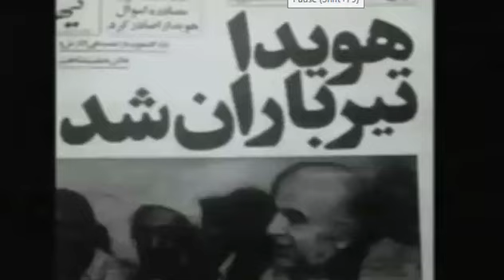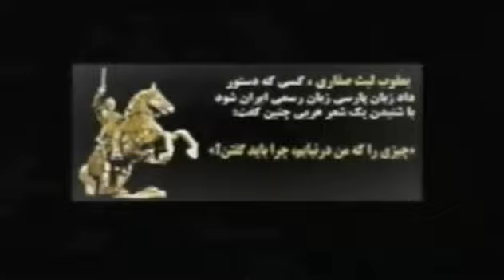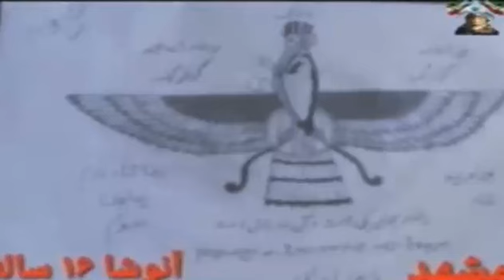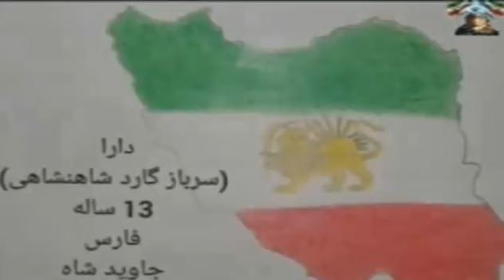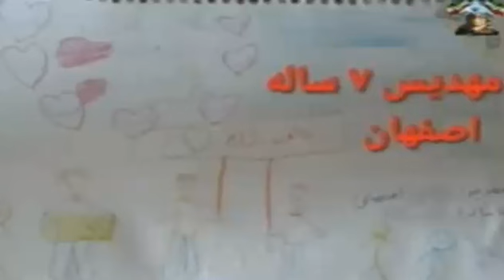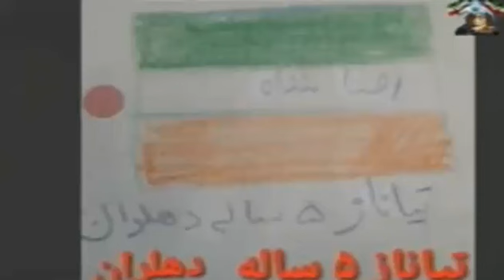REZA AHMADI 17 07 2020 تلویزیون ایران اریایی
آدینه ۲۷ تیر ماه ۲۵۷۹